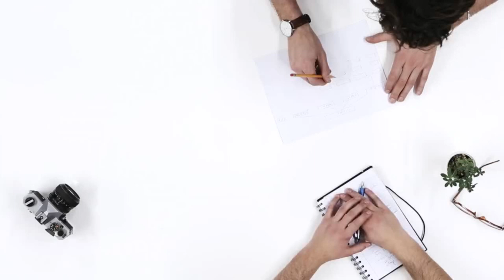IAS Mathematics optional 2020-21 batch announcement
IMS(Institute of Mathematical Sciences) provides IAS/IFoS Mathematics optional Classroom,Study Materials and Test Series Programme.